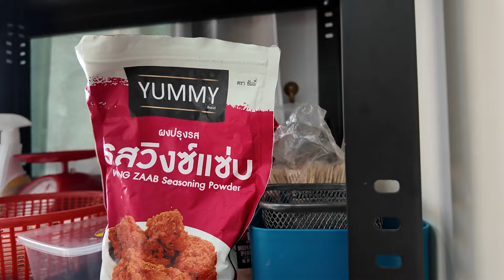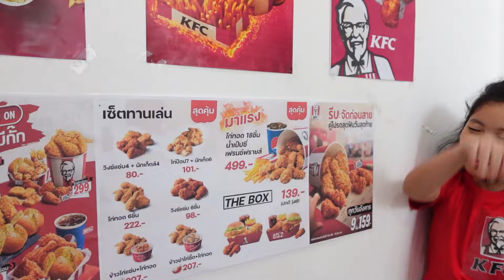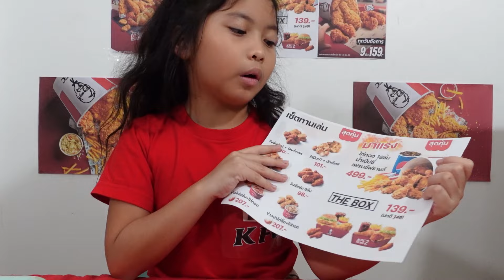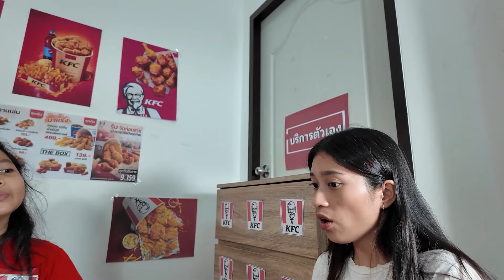สร้างห้องลับ KFC แอบไม่ให้รู้ I Built A SECRET KFC In My Room!| ใยไหมชวนเล่น Zanee Family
ใยไหมแอบสร้างห้องลับ KFC สุดปังในห้องนอนของตัวเอง! 🍗🍟 ใครจะรู้ว่าที่บ้านเราจะมีร้าน KFC ส่วนตัวได้แบบนี้! มาติดตามความสนุกไปพร้อมกันกับการทำอาหารและการตกแต่งร้าน KFC ในห้องนอน อย่าพลาดความสนุกสุดแสบที่คุณจะต้องทึ่งแน่นอน! 🎉 ใครอยากรู้ว่าห้องลับนี้จะเป็นอย่างไร ต้องคลิกเข้ามาดูเลย! 😍"